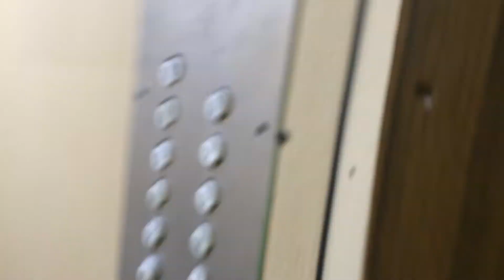Zremb osiedlowy, ulica Chylońska 177C, Gdynia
Zremb osiedlowy na Cisowie
Nagrane 15.06.17